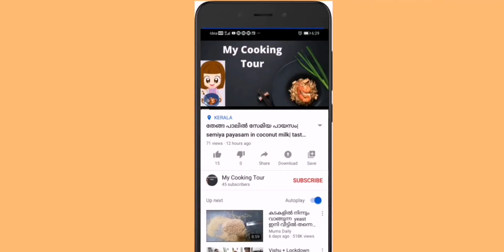നൂൽപ്പുട്ടും മുട്ട കുറുമയും ഒന്ന് ഇങ്ങനെ ഉണ്ടാക്കി നോക്കു | Super Tasty Egg kuruma and Idiyappam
Noolputtu egg kuruma Recipe